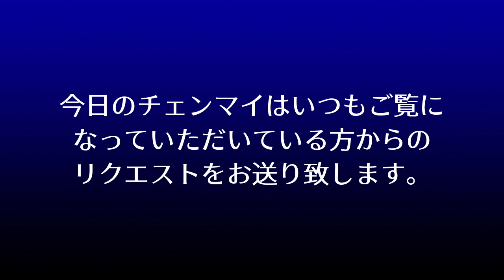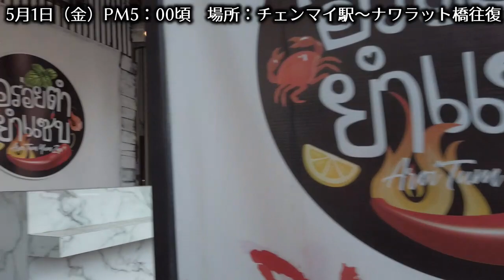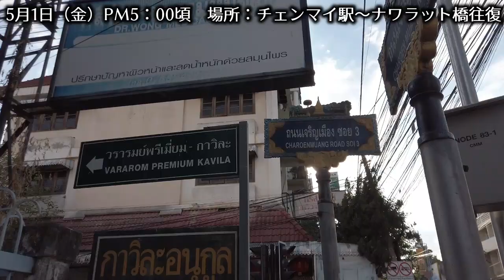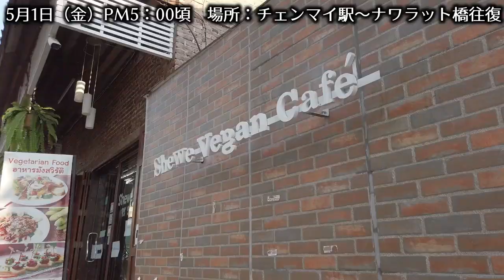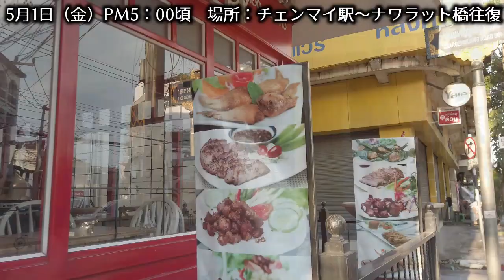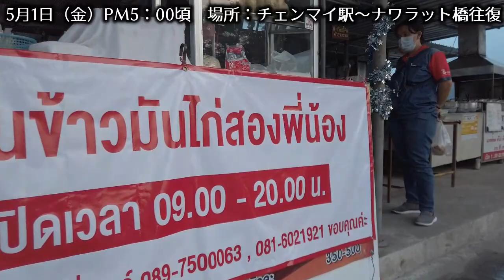リクエストのスポットをお伝えします【今日のチェンマイ】2020年5月1日（金）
リクエストをいただきありがとうございます。今回は以下スポットを撮影してきました。
①チェンマイ駅付近～ナワラット橋付近の往復を撮影しました。

緊急事態宣言の1ヶ月延長が決まり、チェンマイもさらに厳しい状況になってきました。現在発表されているものを掲載いたしますのでご確認ください。

非常事態宣言の下での具体的措置(規制・継続)
●夜間外出禁止令(午後10時から翌朝4時)
●陸路・空路・海路すべての入国地点における入国制限
●検疫(隔離)措置(State Quarantine) : 日本から
タイに入国後は指定施設等における14日間隔離
●県をまたいだ移動の制限の要請
●少なくとも50パーセント以上の在宅勤務の要請
●人が集まるところへの外出自粛の要請

5月3日以降、制限が緩和される業種・施設
1. 市場(定期市場、水上市場、ウォーキングストリート、屋台)
2. レストラン(一般的な飲食店、飲料、菓子、アイスクリーム店
(ショッピングセンター外)、路上の飲食店、移動販売、歩き売り)
3. 小売店及び卸売店(スーパーマーケット、コンビニ、車による
日用品の移動販売、通信販売)
4. スポーツ・レクリエーション(公園での活動、テニス・射撃・
アーチェリー・サイクリングといった野外の広い場所で行うチーム
制ではないスポーツ、ゴルフ場及びゴルフ練習場)
5. 理髪店・美容室(カット、洗髪、ブローのみ)
6. その他(ペットサロン、ペットホテル)

（※連日、県単位での話し合いが行われ、変更される可能性があります。）